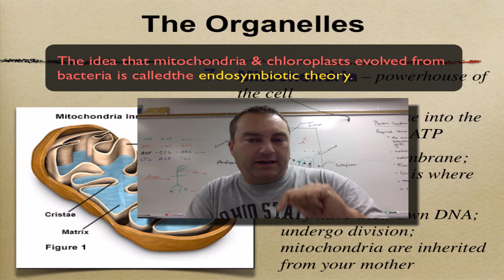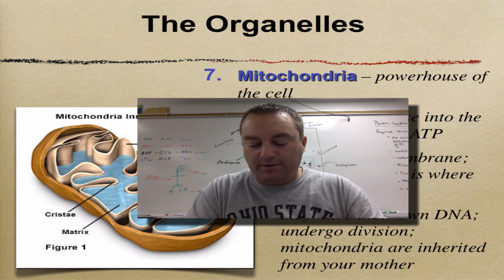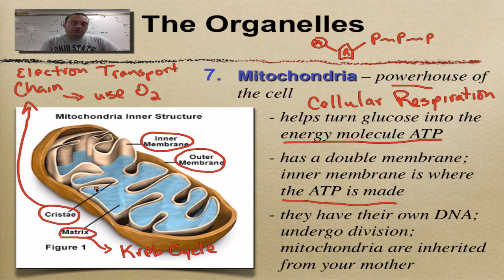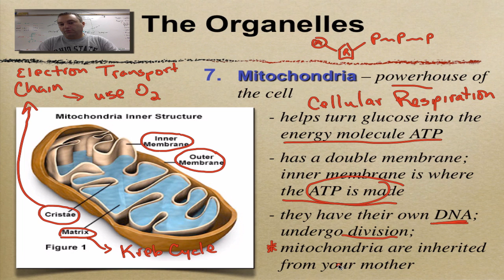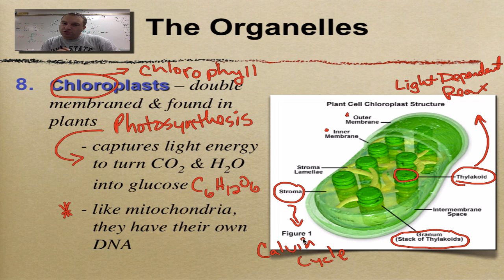Chapter 7 Part 7 - Mitochondria & Chloroplasts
This episode covers the two organelles whose function's mainly deal with energy production and consumption.  The mitochondria is the powerhouse of the cell because it makes most of the cell's supply of ATP and the chloroplast is the plant organelle that captures the energy from the sun and uses it to build carbohydrates.